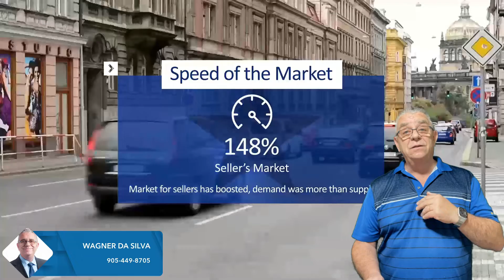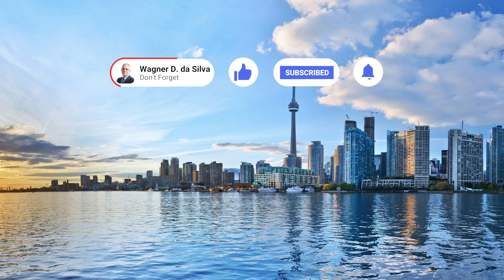Great Toronto Real Estate - Market Update - November 2021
Home in the Great Toronto sales reached a new record for the month of November and the average selling price also reached a new all-time high.
New listings were down substantially compared to last year for all market segments - further highlighting the inherent supply issue across all house types in the Greater Toronto Area (GTA).
This video is a Canadian Housing Market update in the month of November 2021

Ask me all your real estate questions
just add your comments below